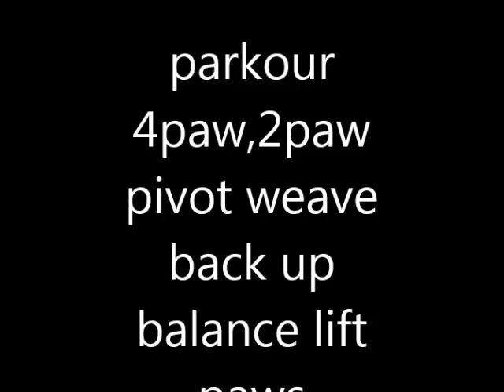parkour stretch and condition